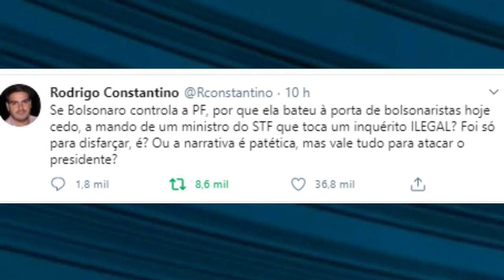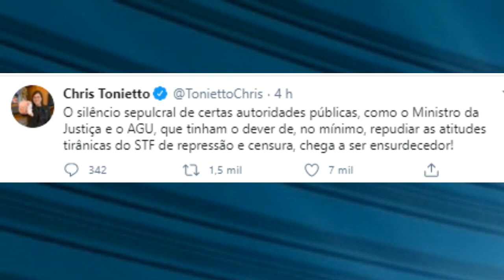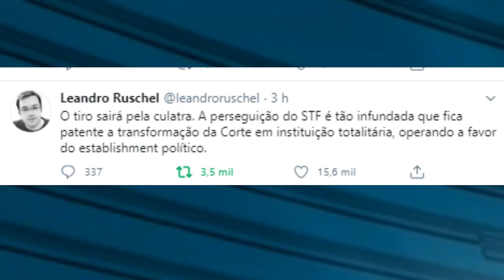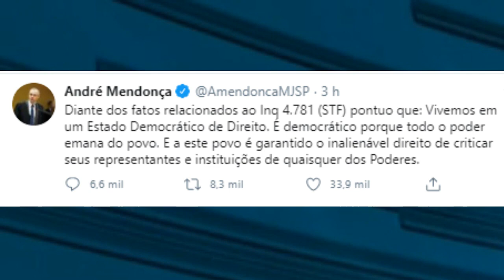NOTÍCIAS DO DIA - QUARTA-FEIRA, DIA 27 DE MAIO DE 2020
O programa de hoje mostra a repercussão da decisão do ministro do Supremo Tribunal Federal,, Alexandre de Moraes, que ordenou busca e apreensão em endereços de simpatizantes do Presidente Bolsonaro
Apresentação Ronaldo Rosas